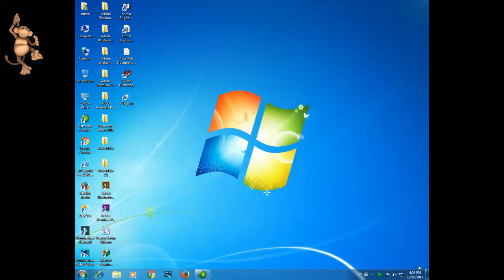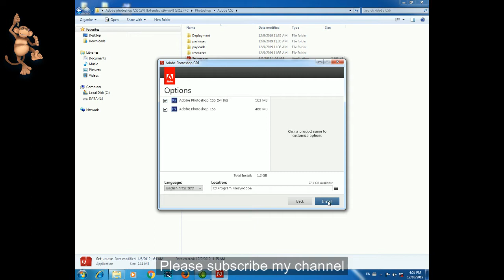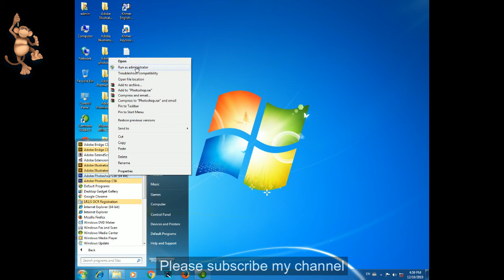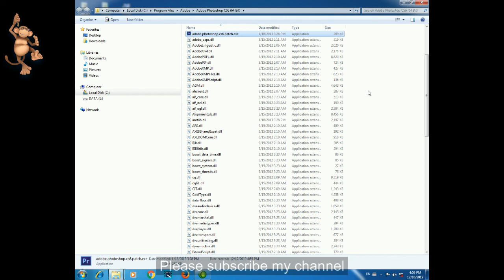របៀប setup adobe photoshop cs6 13 0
hi all dear this video i want to show you about setup adobe photoshop cs6 13 0